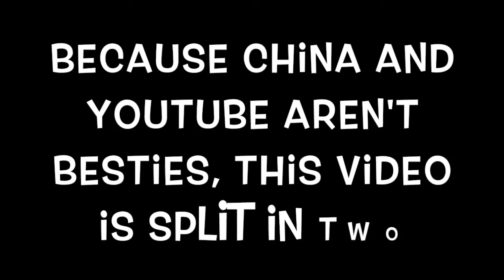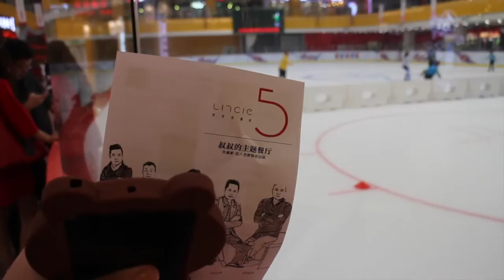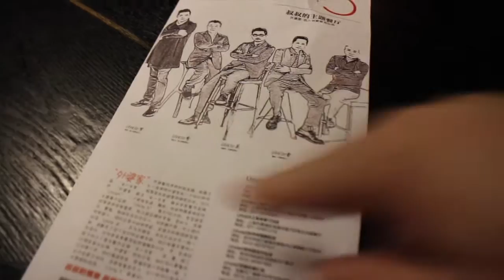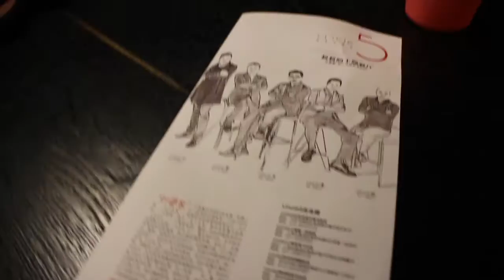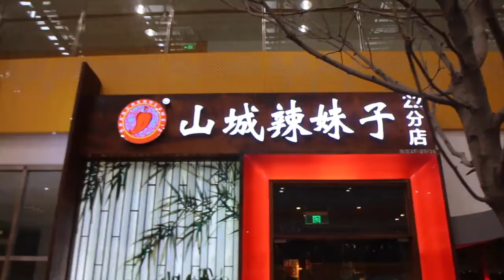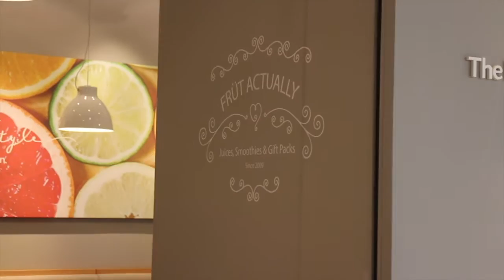LIFE VLOG CHINA: Discussing Chinese Slang over Lunch and Touring the Mall //中国生活：一起去商场吃饭吧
Hey guys!

This afternoon I went with my jolly friend to meet our Chinese friend for lunch.

Lingling